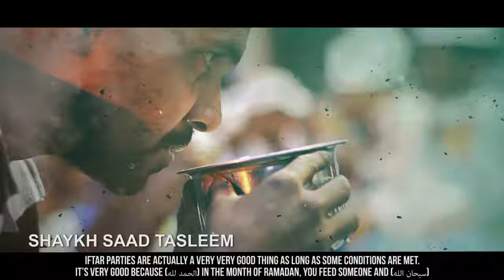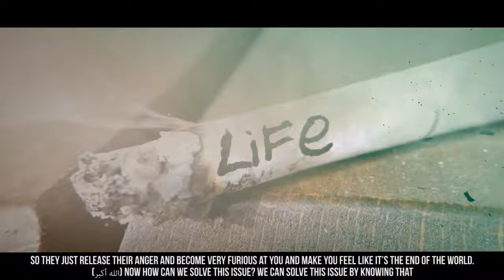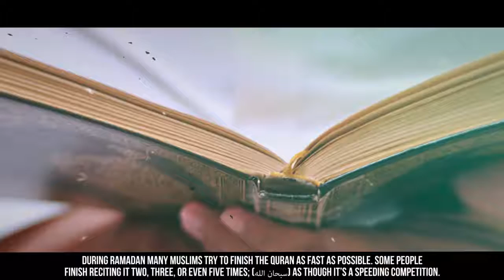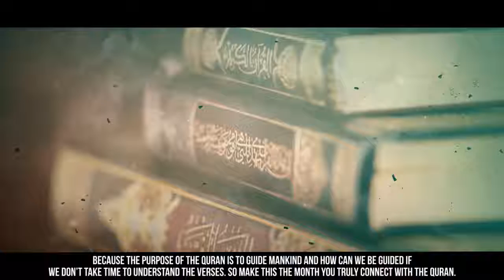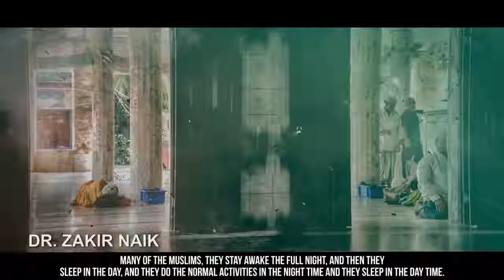10 Things You Shouldn't Do This Ramadan!